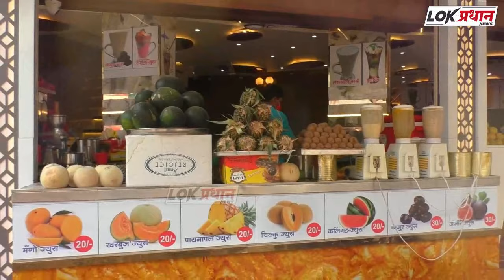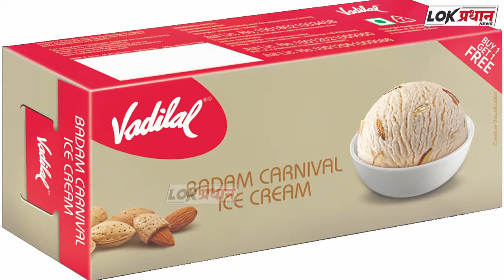मार्केट यार्ड चौकात पून्हा अपघात होण्याचे चिन्ह ? लोकप्रधानचा एक विशेष कव्हरेज